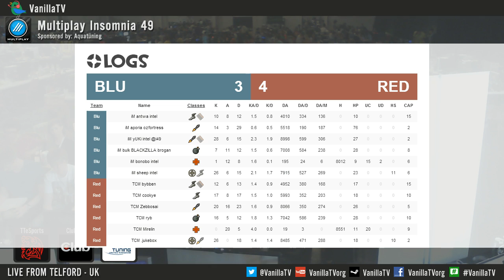VanillaTV - i49 - TCM vs iM - Lower Semi-Final - Process [Map 1]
Casters: Skully, Byte
Production: Lange